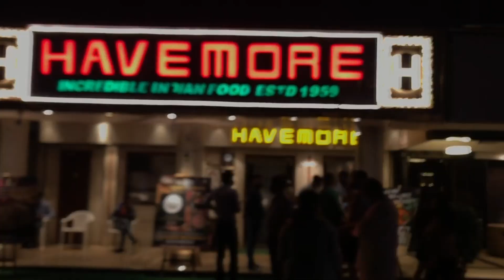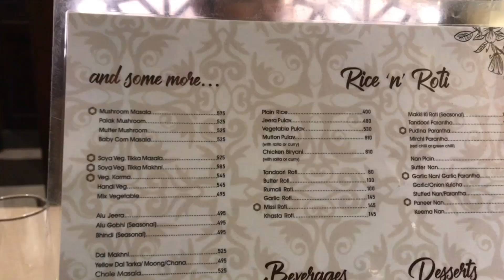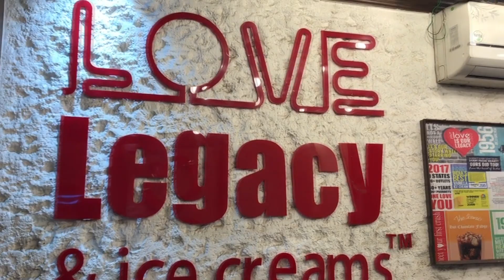Post birthday celebration with Delhi's best butter chicken😍🍗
Hey!
Guys welcome back to another video and today I will be showing you Delhi's Best butter chicken at Havemore, Pandara Road.
Butter chicken was so good, it has that actual tangy, buttery flavour which a butter chicken should have and the chicken  was so fresh and soft. If you are planning to have butter chicken in Delhi, then do visit this place.